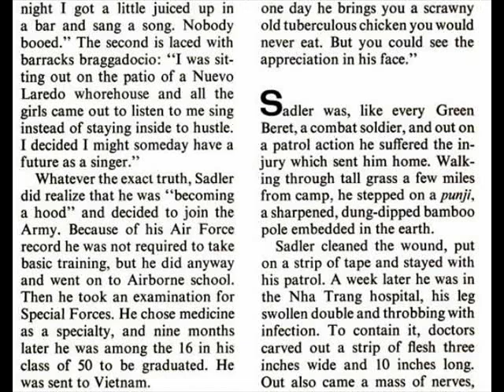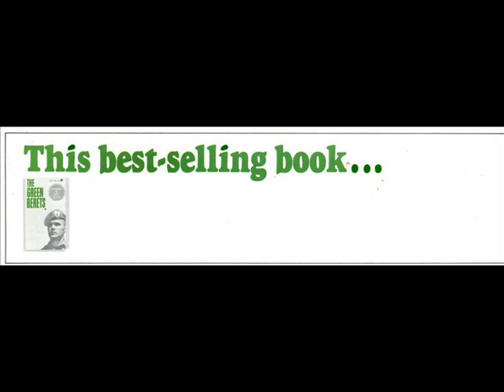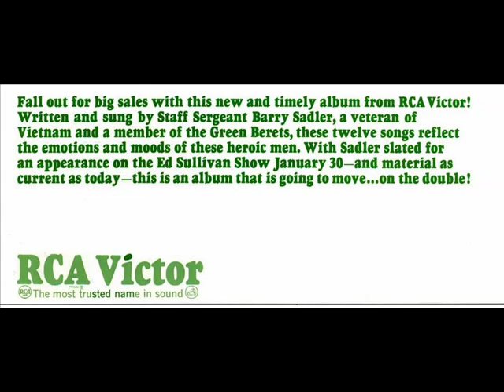SSgt Barry Sadler: Letter from Vietnam (1966) - Vintage Images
Images from Life Magazine (March 4, 1966) and Billboard magazine (January 22 and January 29, 1966).

From the LP "Ballads of the Green Berets," RCA Victor, 1966, serial number LPM-3547RE.  Recorded in RCA Victor's Studio A, New York City.  Recording engineer, Mickey Crofford.  Arranged and conducted by Sid Bass.